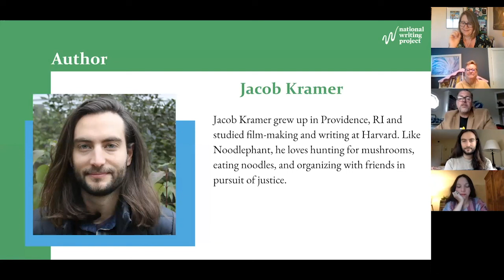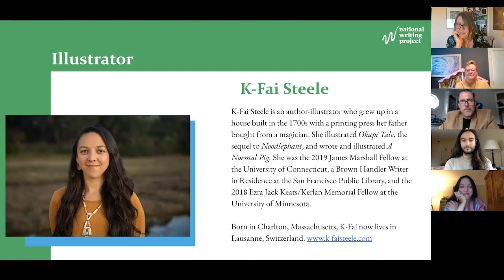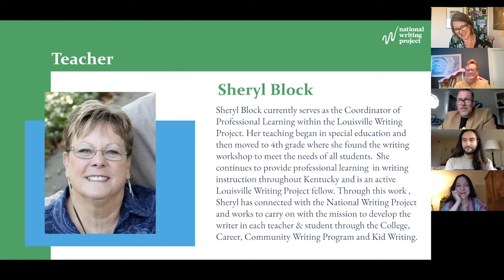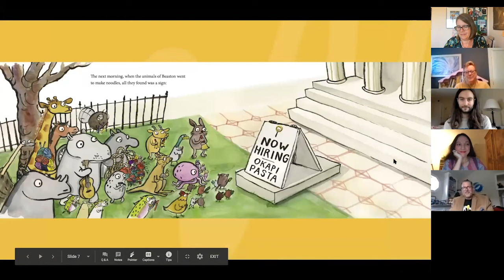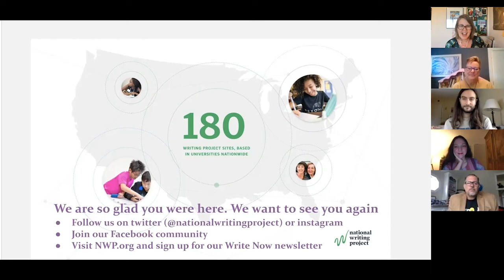The Write Time with Authors Jacob Kramer and K-Fai Steele along with Educator Sheryl Block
About the Guests in this Show
Jacob Kramer grew up in Providence, RI and studied film-making and writing at Harvard. Like Noodlephant, he loves hunting for mushrooms, eating noodles, and organizing with friends in pursuit of justice.

K-Fai Steele is an author-illustrator who grew up in a house built in the 1700s with a printing press her father bought from a magician. She illustrated Okapi Tale and Noodlephant, and wrote and illustrated A Normal Pig.

Sheryl Block was a 4th grade and special education teacher, and currently serves as the Coordinator of Professional Learning with the Louisville Writing Project in Kentucky.